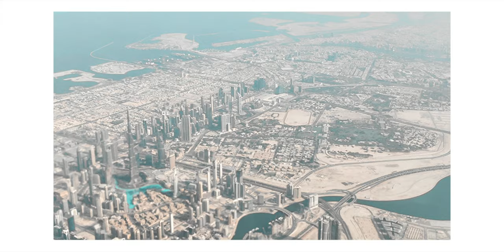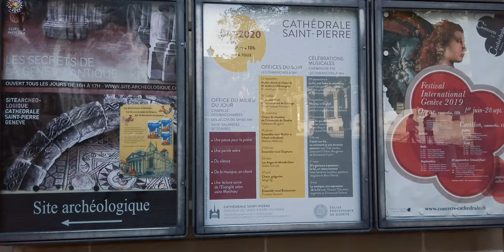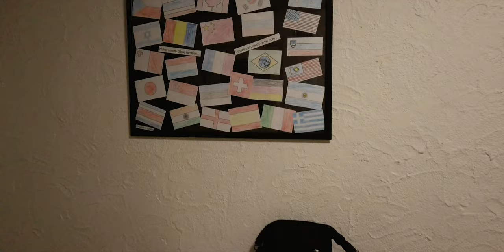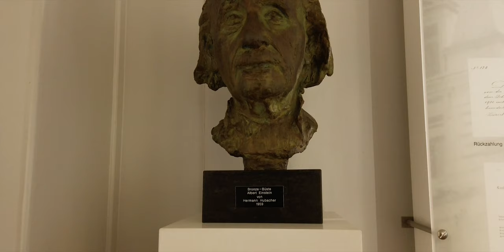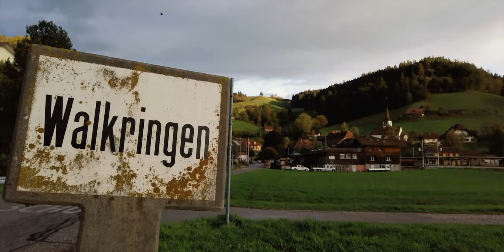DUBAI to SWITZERLAND | യൂറോപ്യൻ ട്രിപ്പ് | Airbnb@Walkringen | Geneva and Bern | Day 1 & 2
We spent one week travelling in Switzerland to enjoy the most
beautiful country in Europe.The scenic landscapes, breathtaking mountain ranges,
and refreshing hikes highlight the uniqueness of the Swiss.
The highlight of this video is 2 days of exploring Bern and Geneva.

If you have any comments or suggestions, please drop it in the comment box below.

Bency